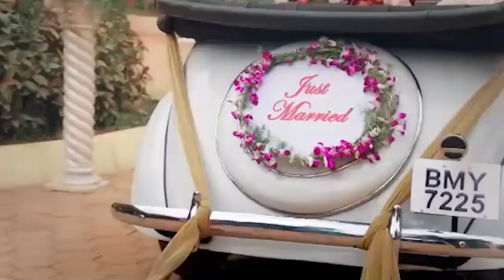വിഴിഞ്ഞത്തെ ജനങ്ങളുടെ പ്രയാസങ്ങൾ കാണണമെന്ന് ജോസ് കെ മാണി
വിഴിഞ്ഞത്തെ ജനങ്ങളുടെ പ്രയാസങ്ങൾ കാണണമെന്ന്  ജോസ് കെ മാണി ;ആശങ്കകൾ പരിഹരിക്കണമെന്നതാണ്  കേരള കോൺഗ്രസ് നിലപാട്